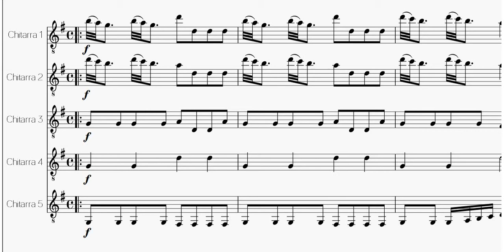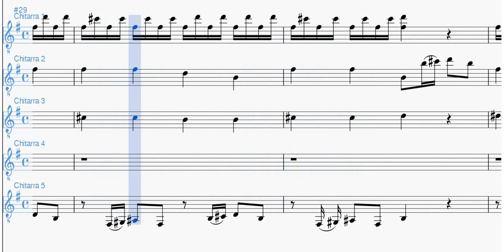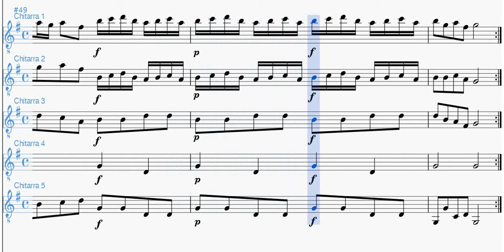Vivaldi - Concerto per Liuto RV93 | Spartito per 5 Chitarre